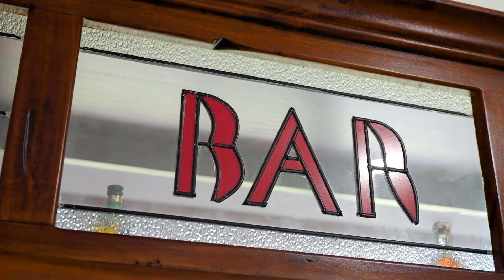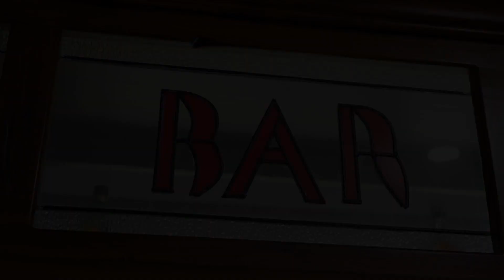9 Meadows Lane, Weetalabah, Carwoola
Country Setting on Capital's Doorstep

With a secluded, estate like feel, 'Forest View' melds peaceful country living with capital city convenience, mere minutes from Queanbeyan and abundant access roads to all points of the Canberra compass, and perfectly immersed in the tightly held Carwoola community.

Contact Ryan Broadhurst on 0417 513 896 for more information.

Follow us on Instagram and Facebook to stay up to date with our new listings, recent sales, open for inspection times and the latest in Queanbeyan and the surrounding region’s real estate market!

Whilst all care has been taken to ensure accuracy in the preparation of the particulars herein, no warranty can be given, and interested parties must rely on their own enquiries. This business is independently owned and operated by Belle Property Queanbeyan. ABN 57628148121 trading as Belle Property Queanbeyan.